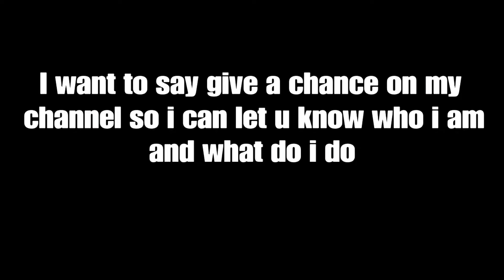I'M tired of THIS